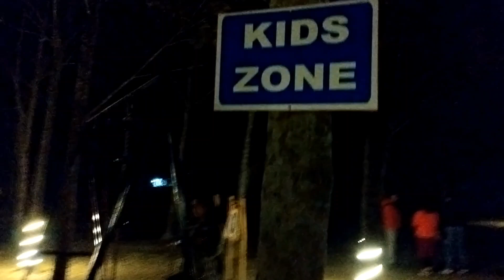what are the activities at kanoka village resort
what are the activities at kanoka village resort kanoka resort kanoka village resort price
Kanoka village resort

Musician:Jiaye